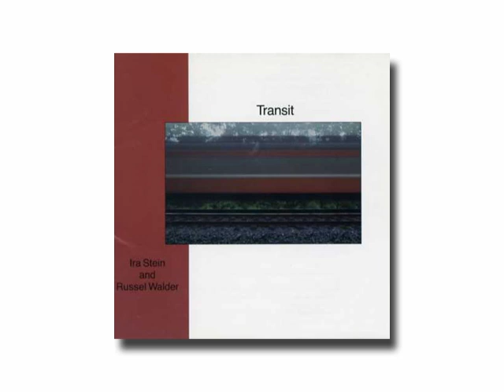Ira Stein & Russel Walder / Marseille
from "Transit"(1986)

「マルセイユ」
アイラ・スタイン ＆ ラッセル・ウォルダー
アルバム「トランジット」から